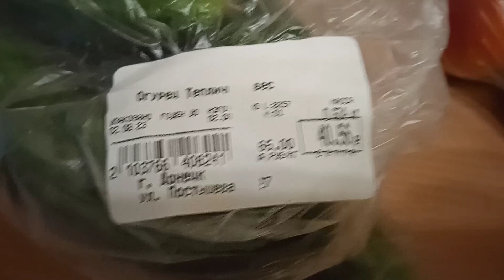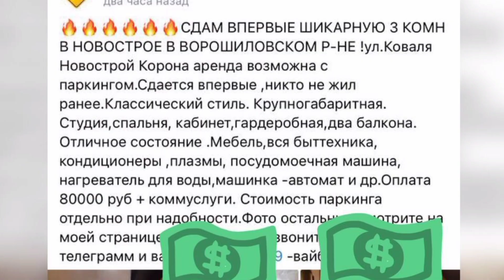Донецк сегодня 02.08.2023 Квартира за 30 миллионов рублей и аренда за 80 тысяч рублей - реалии войны